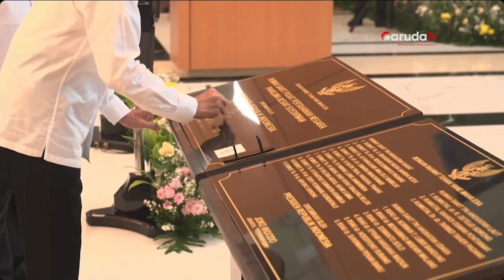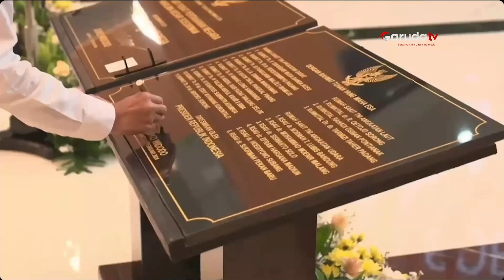Menhan Prabowo dampingi Presiden Jokowi Resmikan RSPPN Soedirman di Bintaro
Menteri Pertahanan Prabowo Subianto mendampingi Presiden RI Joko Widodo dalam upacara peresmian Rumah Sakit Pusat Pertahanan Negara atau RSPPN Panglima Besar Soedirman di Bintaro, Jakarta, pada Senin kemarin, tanggal 19 Februari.